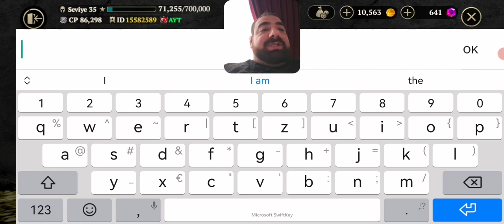Evil Lands Suikastci B9